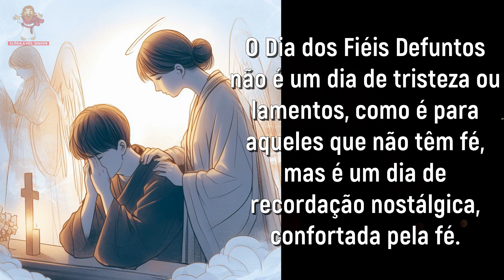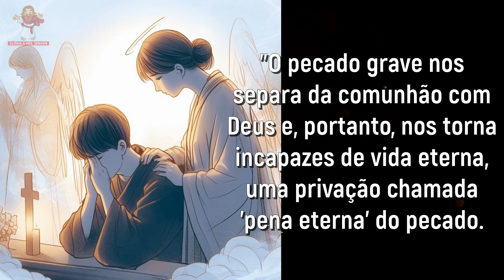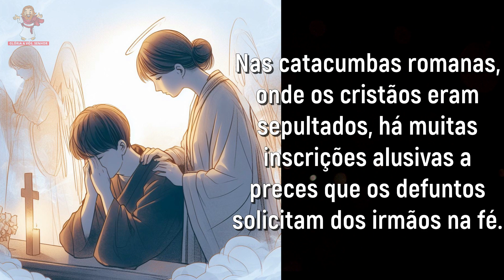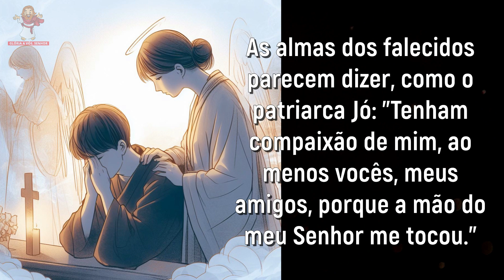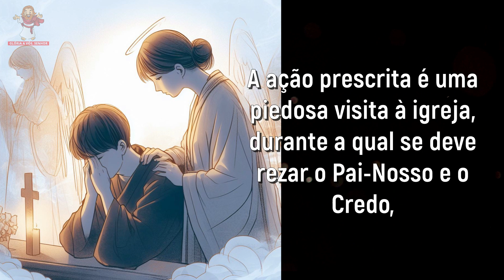santo do dia - 02 de novembro - dia de finados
Acompanhe a história do santo do dia dia de finados
🙏 Deus abençoe 🙏

santo do dia 02 de novembro de 2023 - almas do purgatório
Hoje dia 02 de novembro , você vai conhecer um pouco sobre a história desse santo do dia de hoje que é muito especial, dia de fiéis defuntos